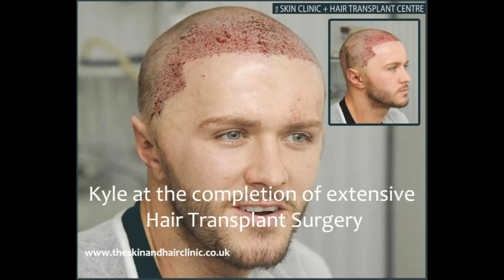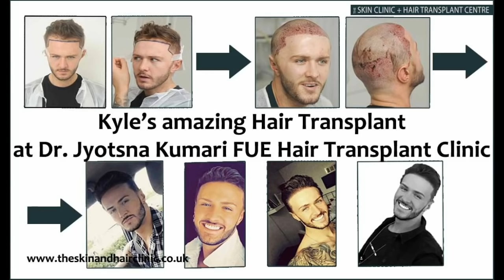Kyle Christie at Dr. Joy FUE Hair Transplant Clinic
Geordie Shore’s star Kyle Christie has taken a Hair Transplant surgery from Dr. Joy FUE hair Transplant Clinic in Liverpool. In this video you can see the result of his hair transplant surgery after 5 month.
Kyle has taken FUE hair Transplant Surgery in 31st March 2016 at Dr. Jyotsna Hair Transplant Clinic and here we are sharing his picture just after 5 months from the surgery. In this video you can easily judge his satisfaction of his hair surgery.
And you can also see what people say about Dr. Joy hair Transplant Clinic